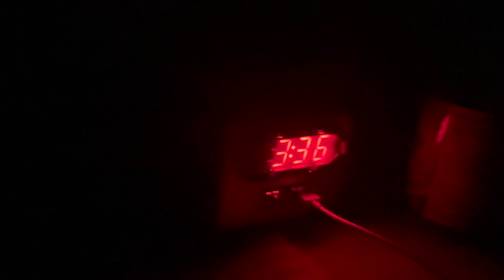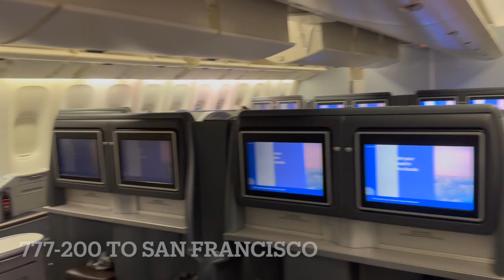FLIGHT ATTENDANT VLOG: holiday travel begins...😳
** all views & opinions expressed in this video are MINE & do not necessarily reflect those of my employer **

Hiii everyone! I know I'm pretty behind on editing since this was my Thanksgiving trip, but I've been busy flying & with family! Luckily, I have a lot of content to post still! I am excited to edit them to get those videos out to you. Thank you so much for all your support!

xoxo,
Michelle